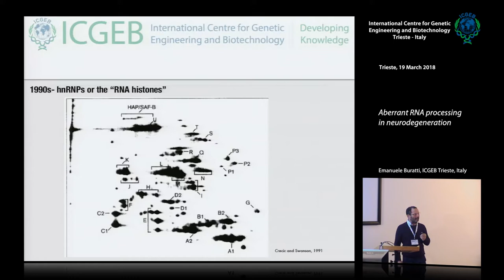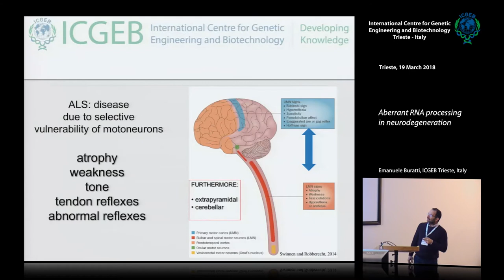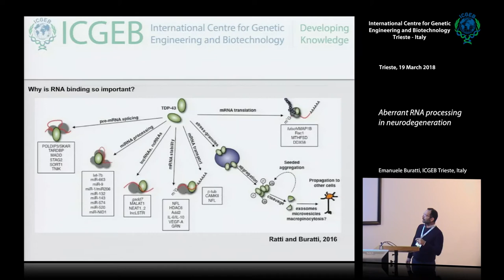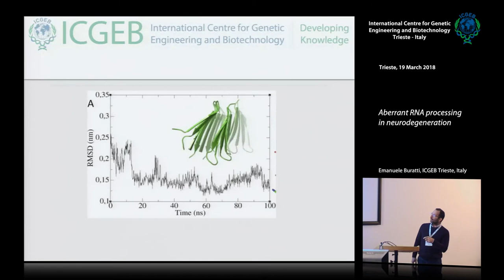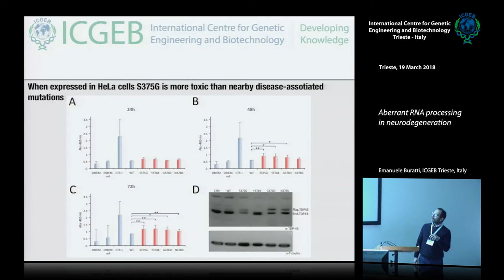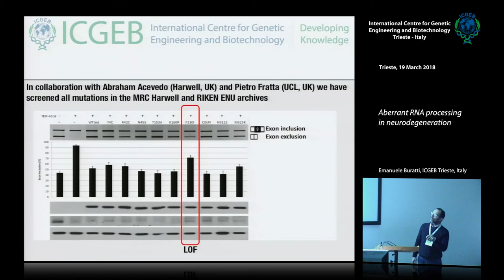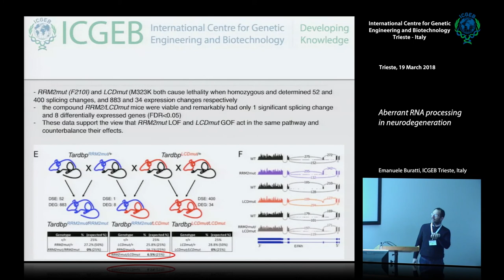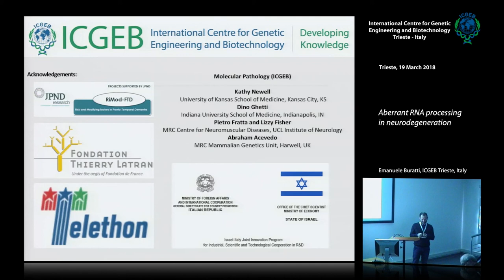E. Buratti - Aberrant RNA processing in neurodegeneration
Emanuele Buratti, ICGEB Trieste, Italy, speaks on "Aberrant RNA processing in neurodegeneration". This movie has been recorded at ICGEB Trieste, and is part of "RNA structure and function" 2018 Course.